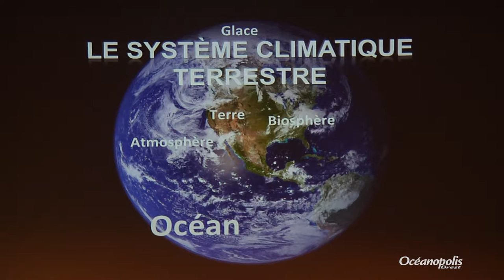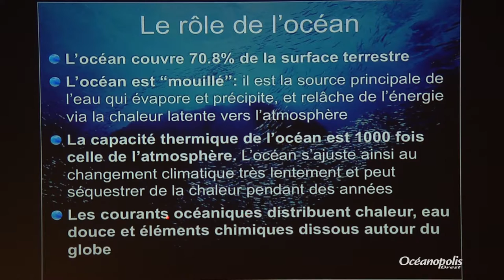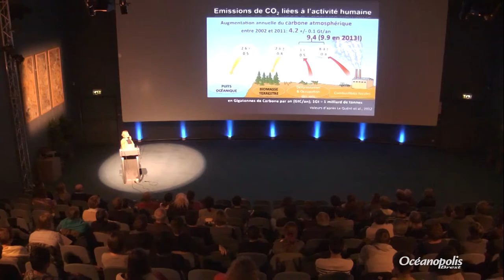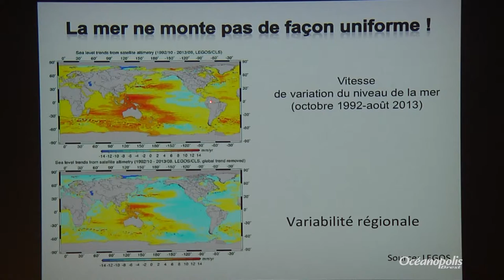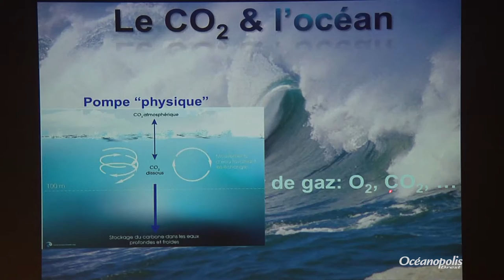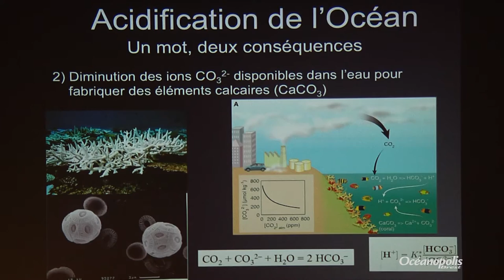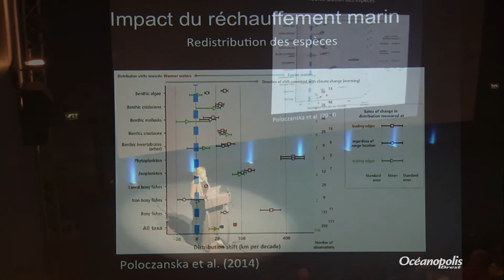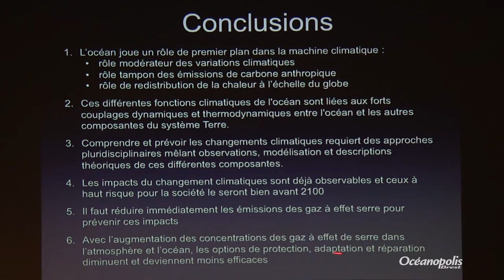Océan au cœur du climat - conférence de Sabrina Speich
Le 3 novembre 2015, Sabrina Speich, Professeur au département de Géosciences de l’École Normale Supérieure, Océanographe Physicienne au Laboratoire de Météorologie Dynamique de l’Institut Pierre Simon Laplace à Paris, a présenté une conférence intitulée "Océan au cœur du climat" à Océanopolis.

Bien qu’il soit un élément-clé de la machine climatique planétaire, l’océan a jusqu’ici été relativement absent des discussions sur le changement climatique.
L’océan échange en permanence avec l’atmosphère. Il stocke et redistribue d’énormes quantités de chaleur et de CO2 autour du globe par l’intermédiaire des courants marins. L’océan joue ainsi un rôle déterminant pour le climat mondial. Mais ce mécanisme de régulation est perturbé par le changement climatique planétaire généré par le rejet dans l’atmosphère de plus en plus de gaz à effet de serre par l’homme.
L’océan global a donc un rôle de régulation et de contrôle des grands équilibres naturels planétaires. Il modère les fluctuations du climat. D’ailleurs, celles-ci seraient beaucoup plus rapides, plus intenses aussi, si elles n’étaient régies que par l’atmosphère.

Océanopolis, Brest - Le parc de découverte des océans
A Brest, Océanopolis vous promet un tour du monde unique au coeur des océans. 10 000 animaux évoluant dans des environnements tempéré, polaire et tropical ; une biodiversité surprenante dans des univers marins fidèlement reconstitués…